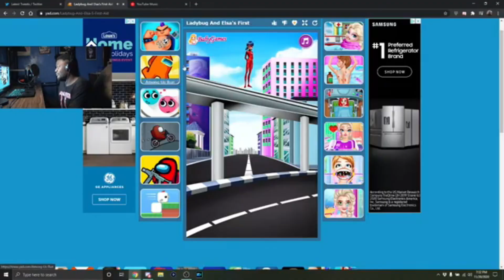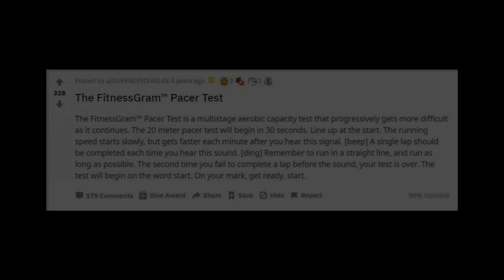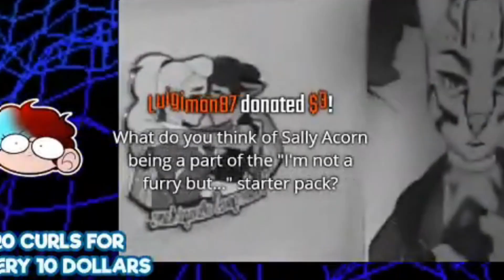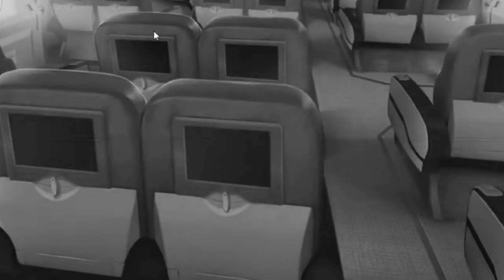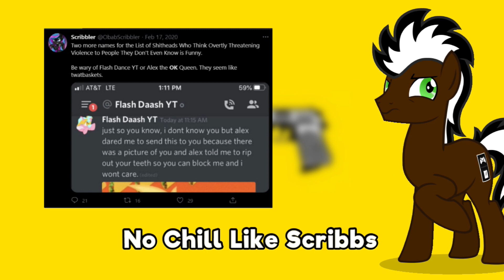Wolf Heads TWITTER VOD Compilation VOL. 2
00:00 Intro
00:17 Ave Maria But It's Wolf Head Scrolling Through Cringy Mlp Art
02:38 Bliss Has A Favorite Level
02:57 Owl House Rant
04:09 Logics Background Music
05:52 House Party Is A Wild Game
06:14 This girl... IS A BO-whut?
07:57 Miraculous Ladybug Got Hit By A Car
08:23 The Least Surprising Thing About This...
09:16 MMMMMMMMMMM
09:21 Waaassssaaaappppp
09:53 Jackal Rock Is A Strong Pony
10:02 Vlads Rant
10:45 Maud Reads The FitnessGram Pacer Test™
11:25 Out-Of-Touch GoldenKey
12:01 Pee Pants
12:58 That's Not A Jar, Patrick
13:12 The Fall Of Maxs YouTube Channel
14:27 They Said I Couldn't Rap